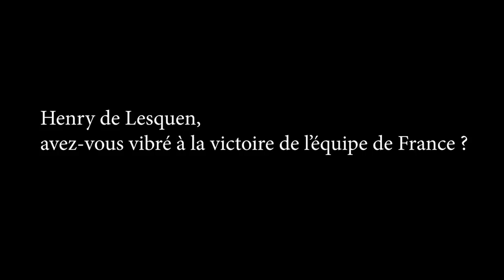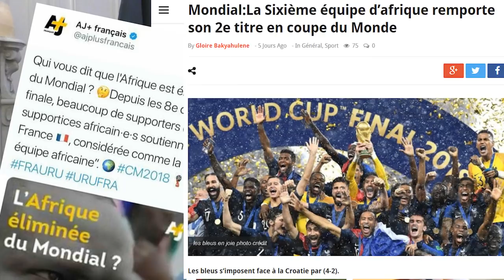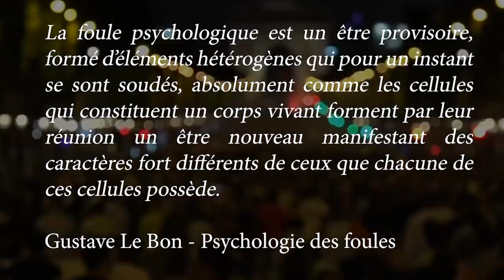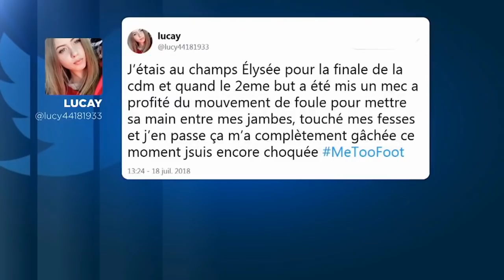HENRY DE LESQUEN - QUI A GAGNÉ LA COUPE DU MONDE ?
Une semaine après, retour sur la victoire de l'équipe dite « de France » à la Coupe du Monde de balle au pied.